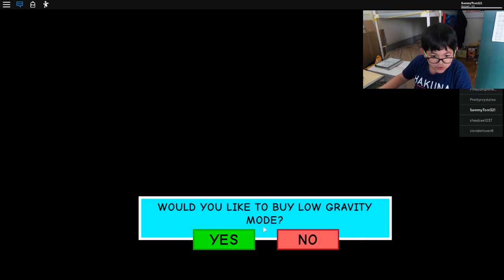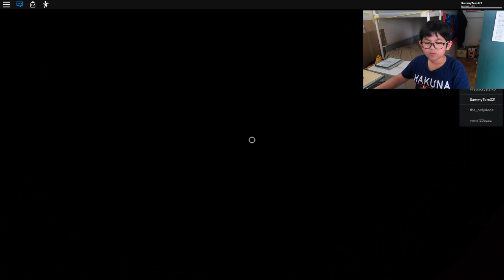Roblox Escape The Hotel (Obby) - We have to escape!!!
In this video, we try to escape the Hotel while the hotel worker helps us. Watch me escape the hotel.

Always stay healthy!!!